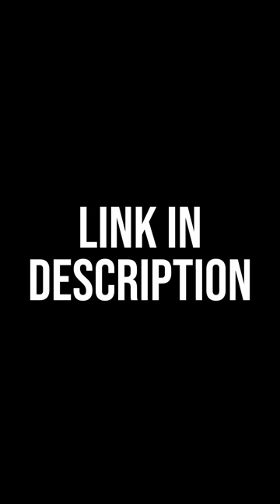This CANCELED game is about to make a COMEBACK